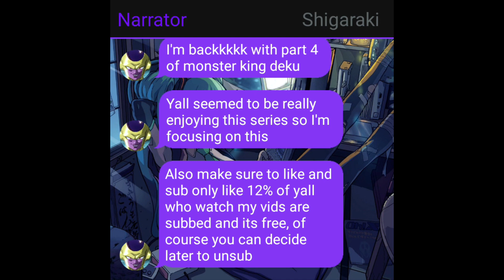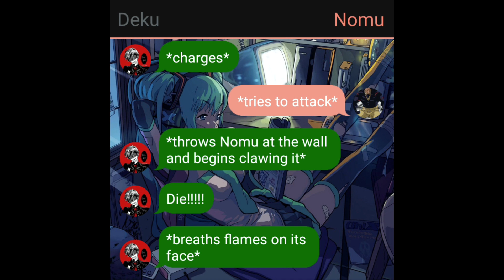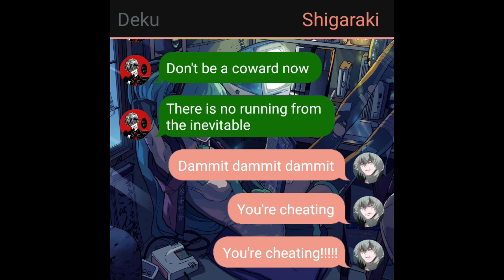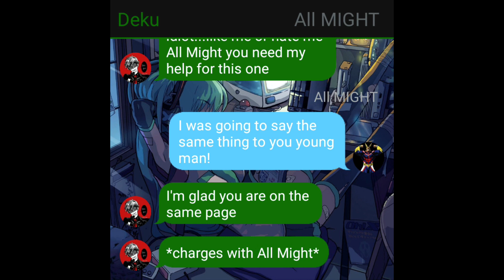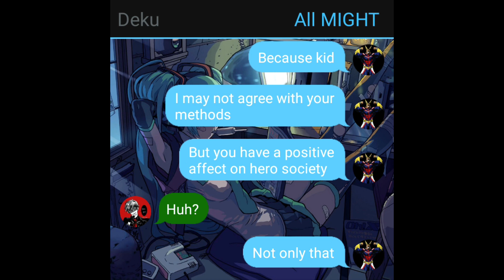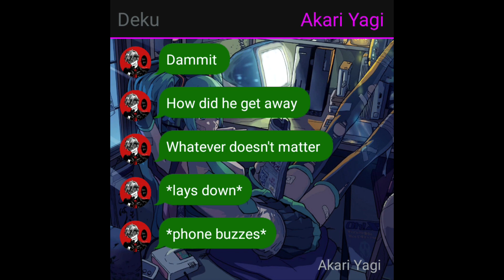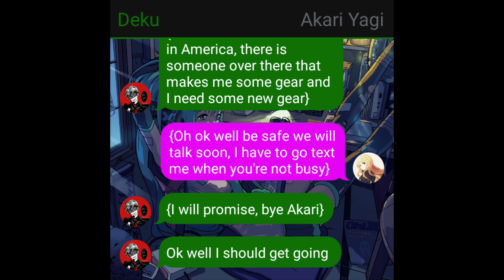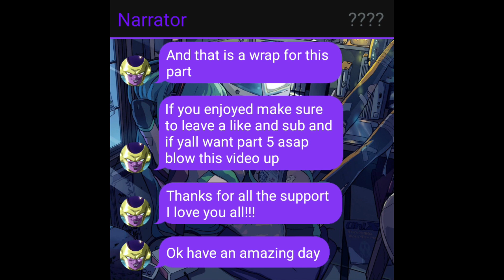Monster King Deku Part 4 (Villain Deku x All Might's Daughter)